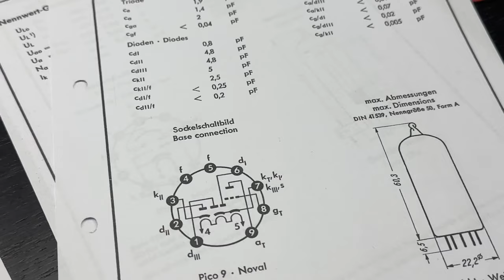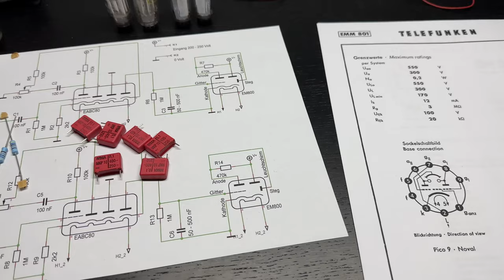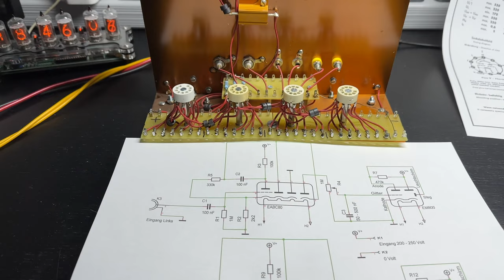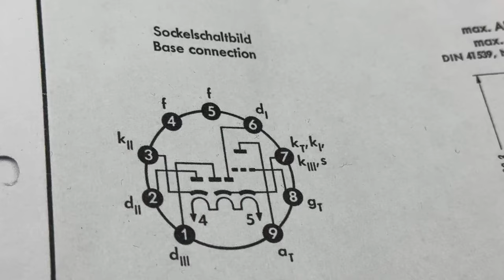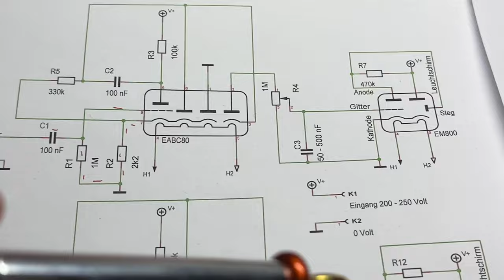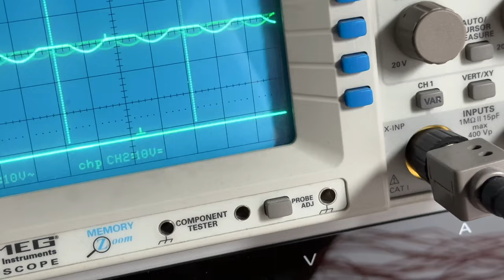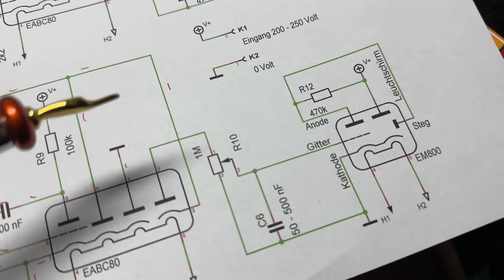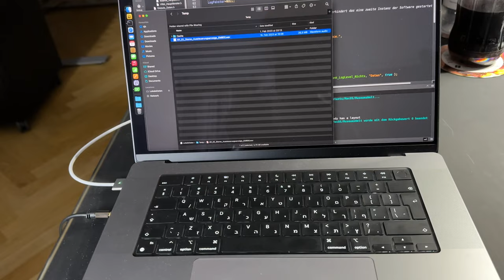Angewandte Röhrentechnik Teil 2 - Stereo Aussteuerung Anzeige mit einem Magischen Band oder Waage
Angewandte Röhrentechnik Teil 2 - Stereo Aussteuerung Anzeige mit einem Magischen Band oder Magischen Waage

Bauteilliste:

Röhren:
- EABC80, EM800 (Oder: EM83, 2 x EM84, EMM801)

Sonstiges:
Alle Widerstände 0,6 Watt Metallschicht

R 1 1 Megaohm
R 2 2,2 Kiloohm
R 3 100 Kiloohm
R 4 1 Megaohm Potentiometer, Linear
R 5 330 Kiloohm
R 7 470 Kiloohm

R 6 1 Megaohm
R 8 2,2 Kiloohm
R 9 100 Kiloohm
R10 1 Megaohm
R11 330 Kiloohm Potentiometer, Linear
R12 470 Kiloohm

C 1 100 nF, 63 Volt
C 2 100 nF, 400 Volt
C 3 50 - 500 nF, 400 Volt

C 4 100 nF, 63 Volt
C 5 100 nF, 400 Volt
C 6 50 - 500 nF, 400 Volt